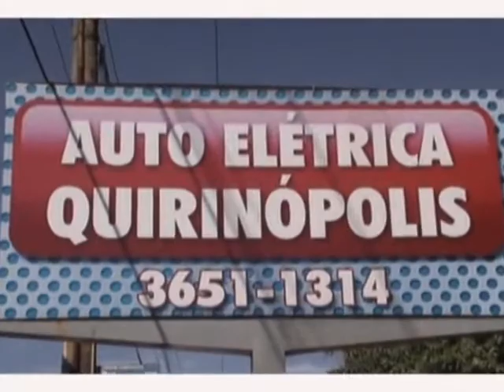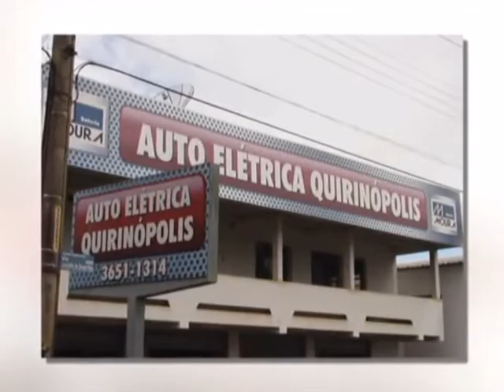AUTO ELETRICA QUIRINOPOLIS